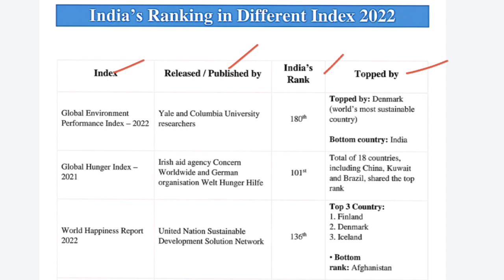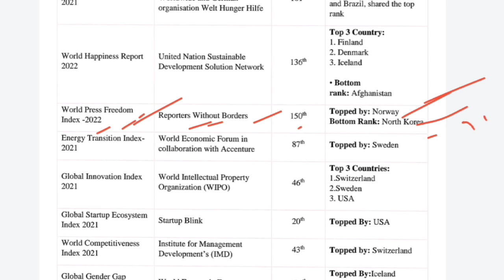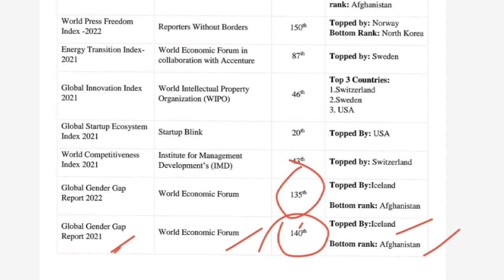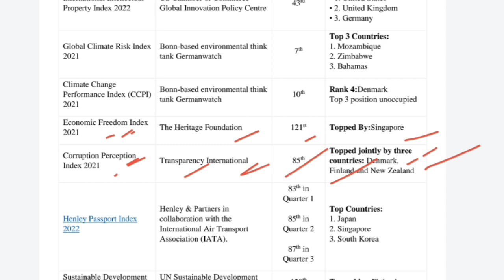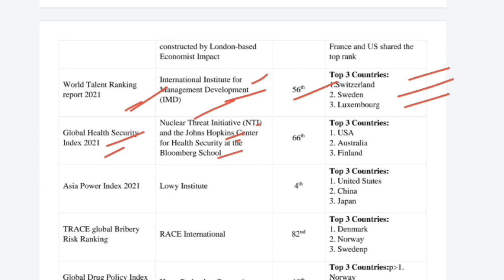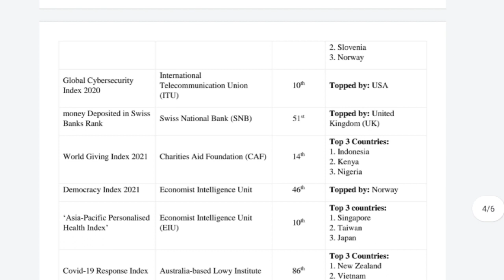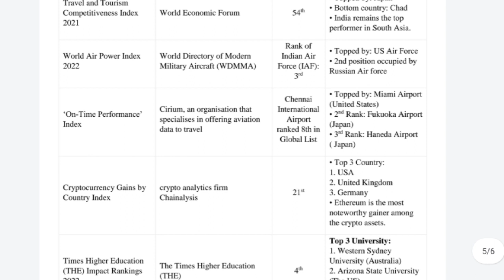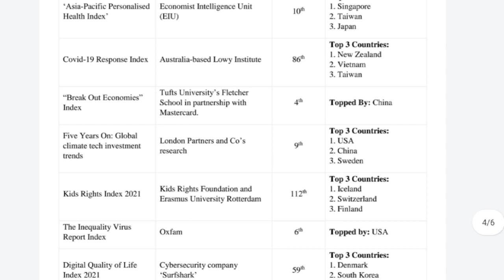India’s Ranking in Different Index IMPORTANT QUESTIONS FOR UPCOMING OPSC OSSC OSSSC EXAM 2022.